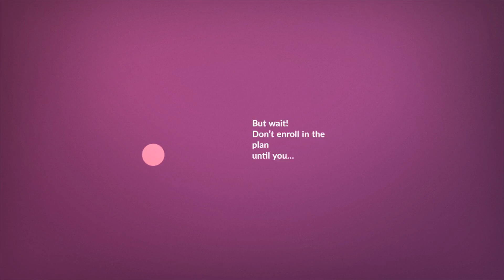Flex Plans for LASIK - Inland Eye Institute